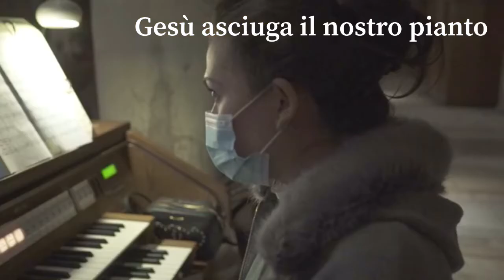Abbracciami - Coro Diocesano di Trieste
Abbracciami - E. Munda, G. Lazzarin, G. Pretto (Rns)
Eseguita dal Coro Diocesano di Trieste diretto dal M^ Davide Chersicla in occasione della solenne Veglia di San Giusto del 2 Novembre 2020.
Organista: M^ Alessandra Esposito